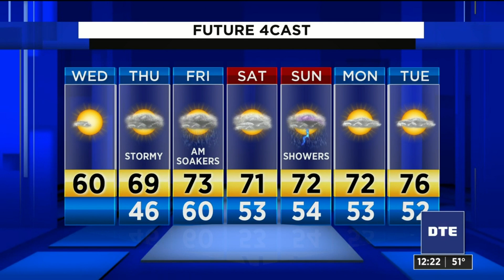Metro Detroit weather: Finally warming up, tracking storms Thursday -- May 13, 2020, noon update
But abundant sunshine today will boost temperatures back to near 60 degrees (15 degrees Celsius), making for a very pleasant afternoon. Southeast wind at 5 to 10 mph, however, will keep things cooler near the big lakes on the east side.